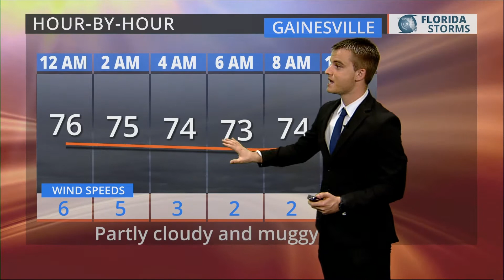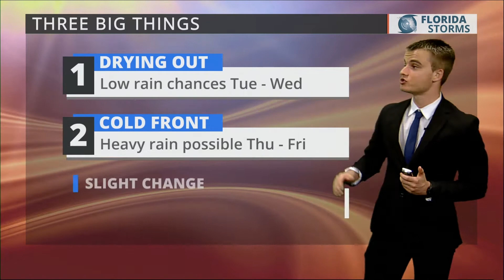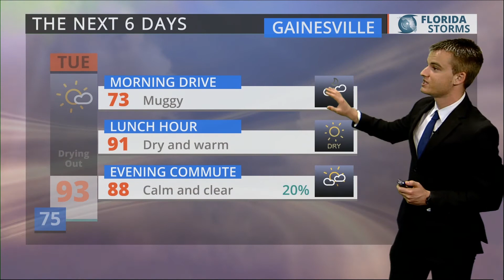Aug 21, 2017 at 8:23:31 PM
As seen on WRUF-TV (Cox 1006 or 10.1) and published Monday Aug 21, 2017 at 8:23:31 PM.